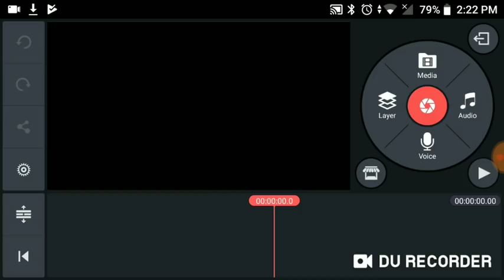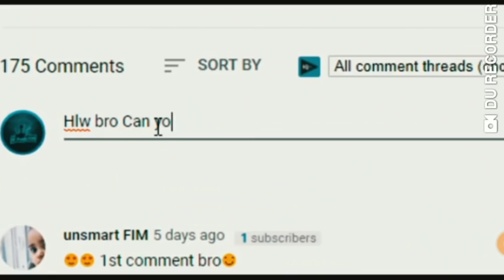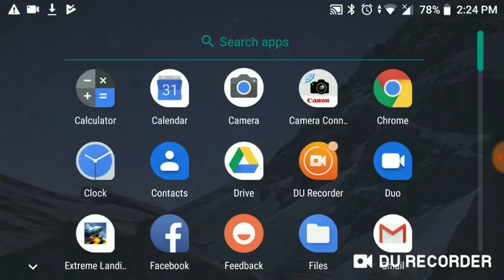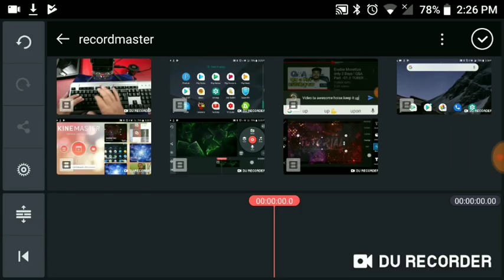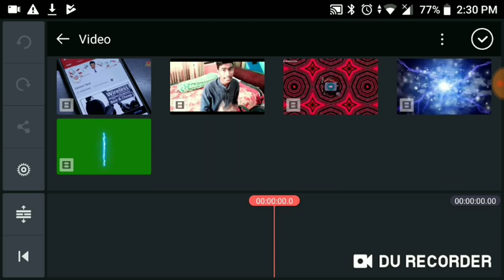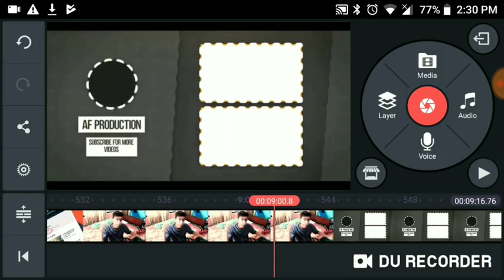AF Production Hidden Editing Breakdown With Mobile.AF Production.TechNique official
হ্যালো বন্ধু আশা করি আপনারা সকলে খুব ভালো আছেন। নিচের আমার সব ভিডিও গুলো দেখবেন।

AF Production Hidden Editing Breakdown With mobile.

আপনারা যদি এরকম ভিডিও আরো দেখতে চান তাহলে প্লিজ আমার চ্যানেলটি
Tag,